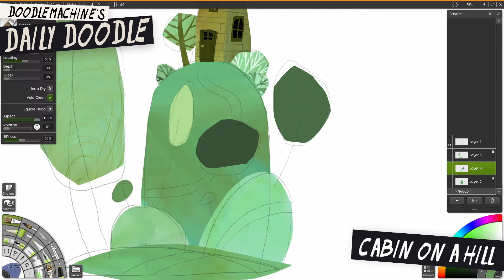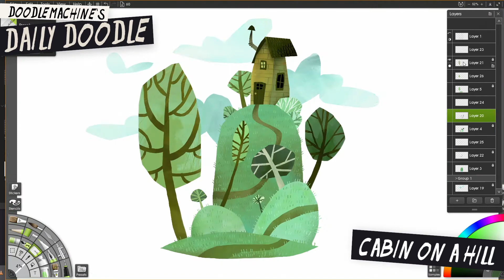Painting A Cabin On A Hill ~ Artrage 6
Welcome to another Daily Doodle! Today we're painting a cabin on a hill. I've always had an affinity for the cabin life. To live like a hermit, in an isolated wooden house, out in the wilderness. I won't be doing that any time soon, because I love my family, but if things went different for me I might well have been living the Cabin Life.